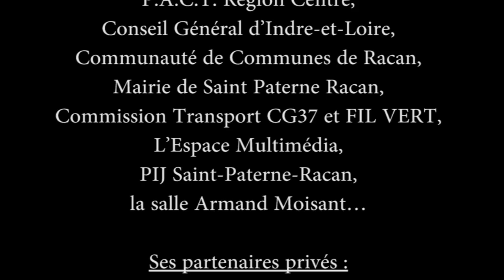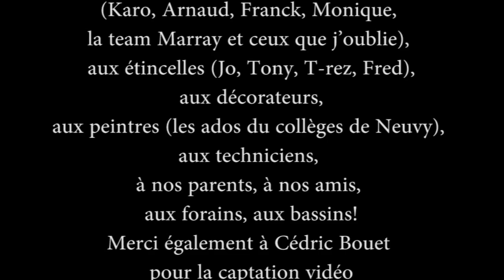Smokey Joe & The Kids Live @ Festival des Kampagn'Arts 2015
Festival des Kampagn'Arts 2015.